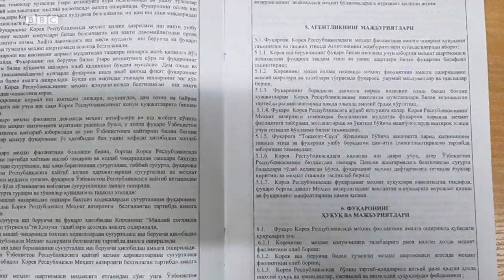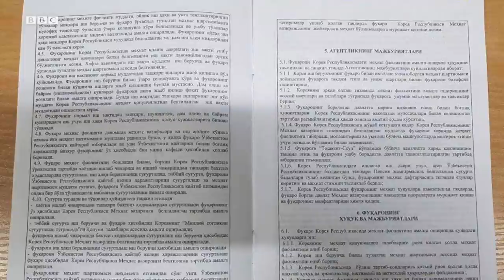Кореяга ишга бориб комага тушган ёш йигитга Ўзбекистон нега ёрдам бермаяпти? - Корея - BBC Uzbek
23 ёшли Абрам Оқилов 10 ойдирки Корея пойтахти Сеулдаги касалхонада хушсиз ётибди. Унинг ташхиси ноаниқ. Унга қараш учун Ўзбекистондан етиб борган акасига кўра, у иш жойида пластик сақич аралаштириш жараёнида заҳарланган ва буни Сеулдаги компания тан олган. Вазирлар Маҳкамаси қарорларига кўра, Ўзбекистон Ташқи ишлар вазирлиги ва Ташқи меҳнат миграцияси масалалари бўйича агентлик ишчига ёрдам бериши керак. Қонуний ишга қонуний йўллар билан Ўзбекистон ҳукумати томонидан юборилган ёш йигитнинг оиласи ночор аҳволга тушган ва қарзга ботган.